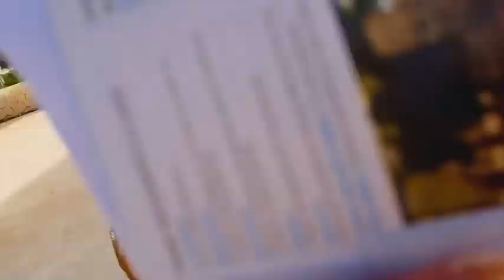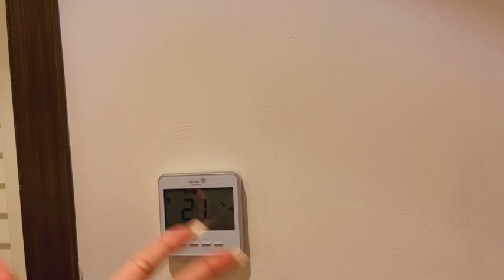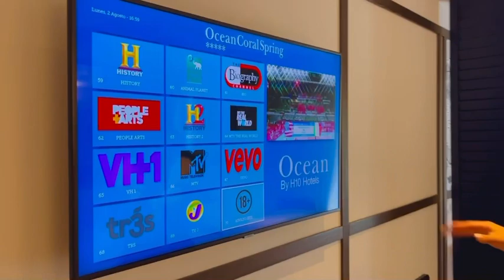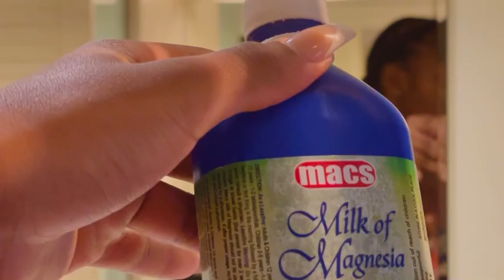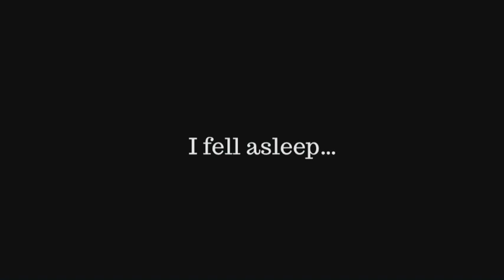19th BIRTHDAY VLOG | OCEAN CORAL SPRING | JAMAICA VLOG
Hey glow getters thanks for tuning in to this video. Please enjoy !

MY B U S I N E S S P A G E S

FAQ:
Name - Rochelle
Race - Black
Height- 5’8
Location - JA
Age - 19

“Never just start a business to make money, start a business to make a difference.” ~ Marie Forleo